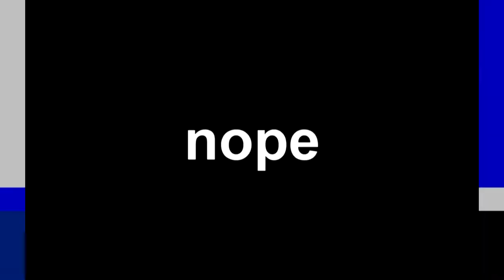ALWAYS BLAME THE JUNGLER [League of Legends]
This team is a mess
This video is a mess
This description is a mess
I also may or may not had forgotten to mute skype while recording

~~ Colours ~~
Red : |3rad lee
Green: Andr00d
Blue: SpookyBl(ue)py
Orange: Pow ool